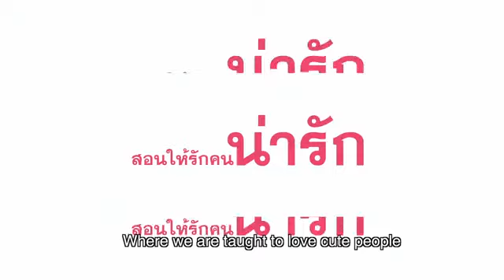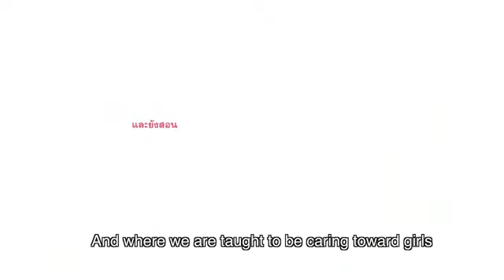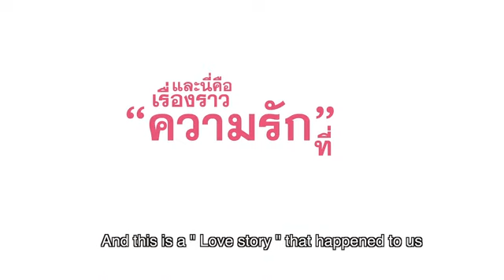Love Sick The Series - Thai Drama (Trailer)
Phun has a girlfriend but his father wants him to date his friend's daughter. Phun's little sister, Pang, is obsessed with boys' love. Phun's father doesn't listen to Phun. Phun therefore needs to convince Pang that he has a boyfriend so that she can help talk their father out of the idea of dating his friend's daughter. Noh needs a school budget in school. Phun knowing he is able to help Noh out with his problem decides to ask Noh to become his fake boyfriend in exchange for helping Noh raise funds for his Music Club. However, the two 17-years-old high school boys eventually fall in love after the deal brought them closer together.